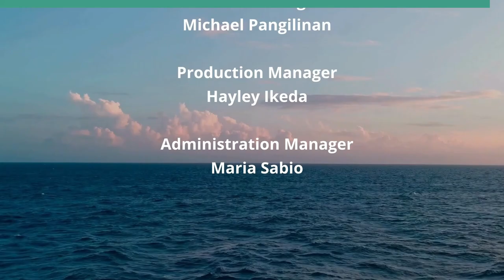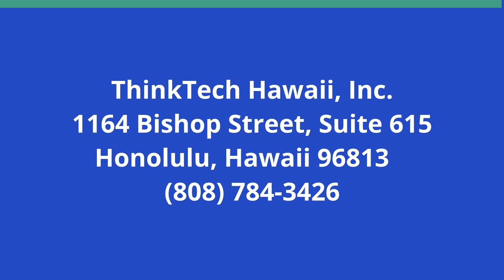Disruptive Change in Mid-Pacific (Code Green)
Disrupting Climate Change in Hawai'i.  The host for this show is Howard Wiig.  The guest is Jeff Mikulina.

The impacts of climate change will disrupt the natural, economic and social systems we depend on. This disruption will impact global food security, damage infrastructure and jobs, and harm human health. These impacts are unevenly distributed around the world, with some countries facing far greater risks than others.  A group of dedicated activists in Hawai'i seek to disrupt the disruption by shifting from global warming to global cooling